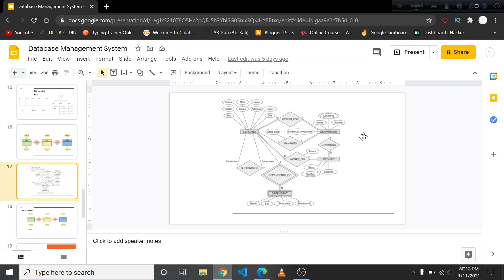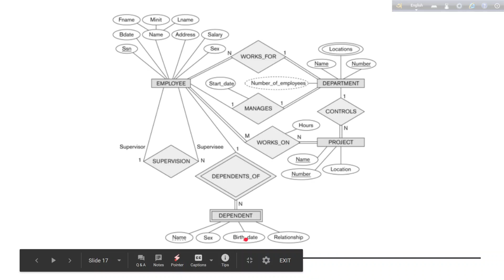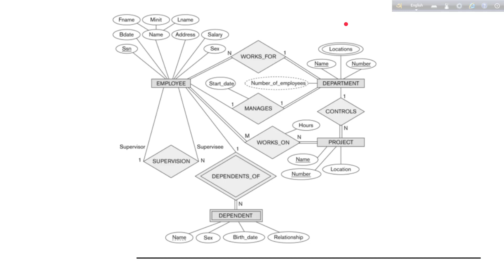Database management system : ER Diagram first look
In this video we will take a look at a ER  Diagram and we will set a goal about what we are going to see in the future videos of database management system